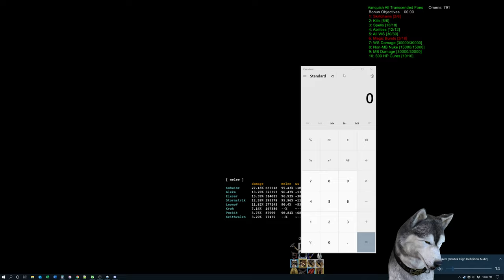FFXI Live Stream: Omen BST card farming 2020-12-17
beastmaster card farm